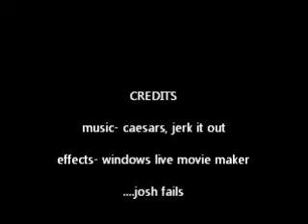the dogs that eat popcorn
short but awesome! my voice wasnt really on it coz the video sound failed, but it9vtook an hour to upload!